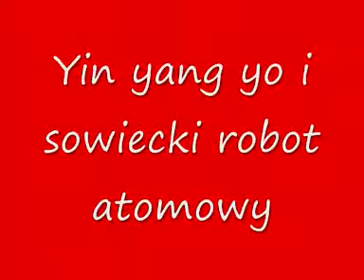Yin Yang Yo i sowiecki robot atomowy (by Zenpav92)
REUPLOAD prawdopodobnie trzeciej przeróbki z kreskówki "Yin Yang Yo", która została stworzona przez Zenpava92.